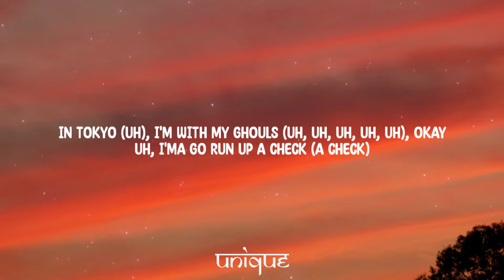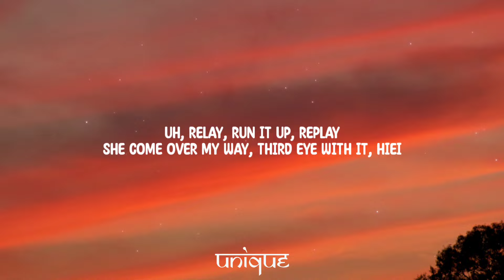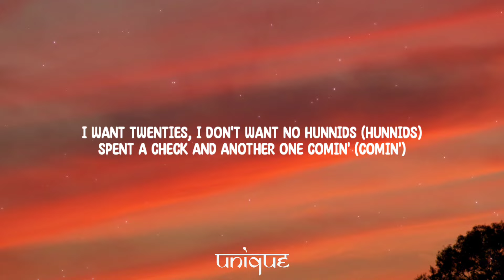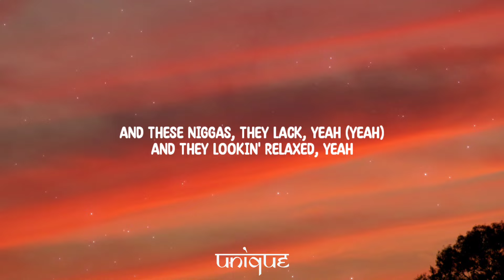Cochise - Hatchback (Lyrics) "That boy sus Get the punk That's a must I don't trust"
Lyrics:

[Intro]
Turn that bitch up (Turn that bitch up, uh)
Bullet!
Uh, alright
I been, uh, I been
I been, uh, uh
Kuwu, uh, Kuwu, uh
Uh, uh, uh (Javvi)

[Verse]
Uh, uh (Uh), uh, uh
Kuwabara (Yeah, uh, Bara)
Bitch, I'm tough (Uh, uh)
Who he with? Who he with?
Not with us, us, us
That boy, uh, that boy, uh, that boy sus (Yeah)
Get the pump, that's a must, I don't trust
Oh cool, okay, oh cool (Uh)
In Tokyo (Uh), I'm with my ghouls (Uh, uh)
My shooters up (Uh), no Liverpool (Uh)
In Tokyo (Uh), I'm with my ghouls (Uh, uh, uh, uh, uh), okay
Uh, I'ma go run up a check (A check)
Like Akatsuki, I'm deep in my set (My set)
Just like mizu, I'm leavin' her wet (Leavin' her wet)
That boy broke, why he talkin' 'bout bet? ('Bout bet)
I'm gettin' hella upset (That's it)
If you come, better come up, correct (Correct)
619, put my foot on they neck (They neck)
Uh, relay
Run it up, replay
She come over my way
Third eye with it, Hiei
Niggas, they mad 'cause I'm stunnin' (Stunt)
Tell that nigga to stop all that frontin' (All that front)
All on IG, she suck in her stomach
Get the bread and it come in abundant (Abundant)
I want twenties, I don't want no hunnids (Hunnids)
Spent a check and another one comin' (Comin')
That boy mad 'cause he gettin' him nothin' (Him nothin')
Had to wake up and grind up for somethin' (For somethin')
Heard you a ho', but I saw yo' ass runnin' (Runnin')
How you leavin' if you know I'm comin'? (Yeah)
You heard the scream, you started duckin' (Uh, uh)
Pull up to the scene and niggas was buggin' (Uh, uh)
I had to—, uh
Yeah, my pockets is big like my gap (Yeah)
My niggas, they real and they strap (Uh)
My shorty, she slim and she fat (Uh)
I could pull up, just stay where you at (Uh)
Better hope I don't catch where you lack (Uh)
I might put the whole team on my back (Uh)
Everywhere that I go, I had to snap (Uh)
Had to sip on that gin, had a match (Uh)
Uh, pull on that thing like a hatch (Uh, uh, uh)
I had to get to the racks (Uh, uh)
I had to get me a stack
Don't got the time to relax (Uh)
Me and the bread is attached (Uh)
Third eye it fit with a patch (Uh)
Uh, I had to fight with the black (Uh, damn)
Had to wake up and chase to the sack (Uh)
I'm chasin' the sack (Okay)
Niggas, they mad cause I'm black (Okay)
I had to—, with the black (Okay)
All my niggas, we comin' through nice (Okay)
All my niggas we—, nice (Okay, yeah)
Ruby, they built like a max (Okay)
I had a—, fuck up the packs (Okay)
Yeah, I'm sippin' that packs (Okay)
Heard these niggas, they actin' like—, uh, yeah (Yeah)
And these niggas, they lack, yeah (Yeah)
And they lookin' relaxed, yeah
Yeah, and these niggas they laughin', they like Jack Black (Yeah)
Yeah, Jack Black (Yeah)

[Outro]
(Javvi, you went crazy on this one)